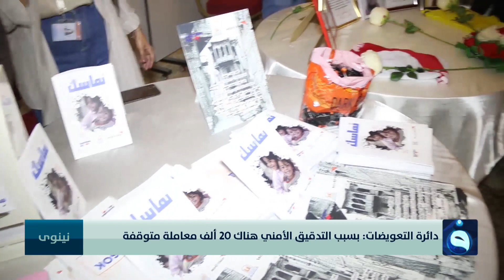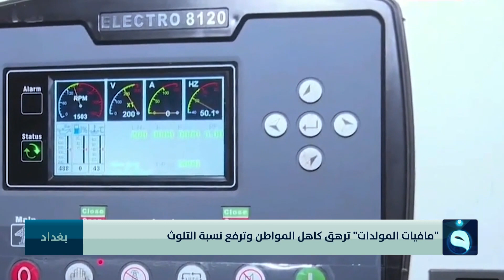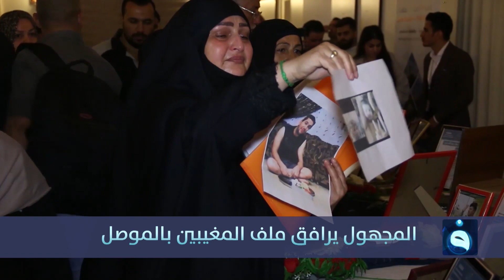نشرة اخبار السادسة من قناة الفلوجة مع أسماء زرمان 23-9-2022